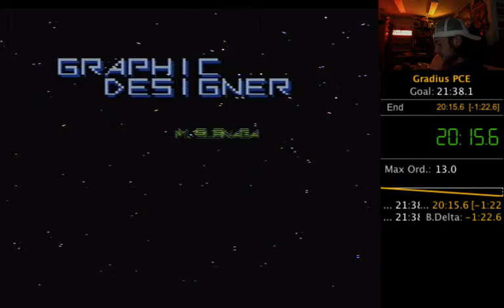Gradius (PCE) Any% 20:15